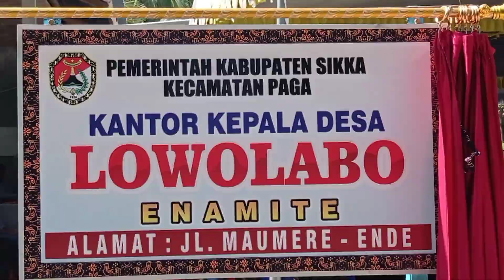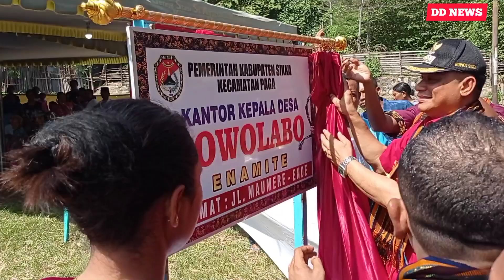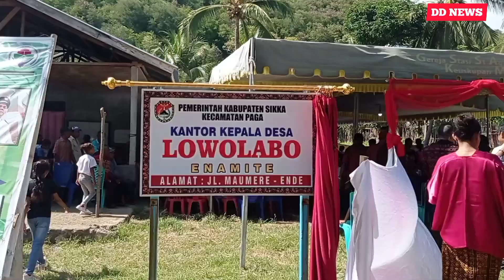WARGA DESA LOWOLABO KECAMATAN PAGA TERIMA PERDA NOMOR 2 TAHUN DARI BUPATI SIKKA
Warga masyarakat desa Lowolabo Kecamatan Paga Kabupaten Sikka menerima Perda Nomor 2 Tahun 2022 dari Bupati Sikka Fransiskus Roberto Diogo S.Sos,M.Si kamis (03/11/2022).